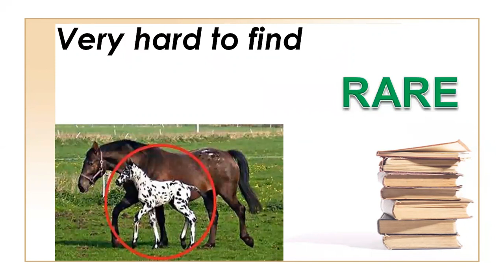Series 48 | English Vocabulary | 10 Words in a Minute | Dr.D.Sailaja | One Word Substitution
English Vocabulary practice by listening to One Word Substitution Series